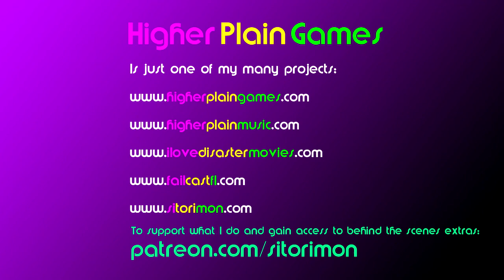Old School Musical: Chicken Republic 08 All your Bases Are Belong To Us